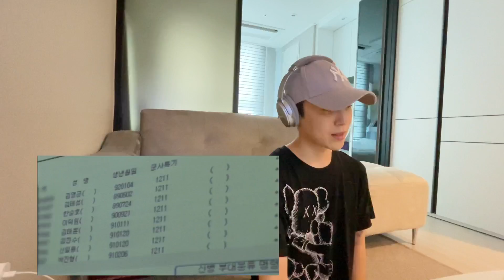JO1｜'ICARUS' PERFORMANCE VIDEOを見た韓国人の反応/今回は何だか違う！